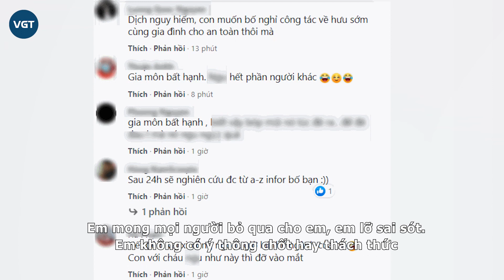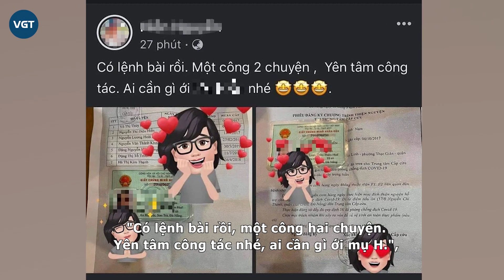Nóng: Hot girl khoe “thông chốt” Hà Nội nhờ thẻ đỏ quyền lực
Không ý thức được hành vi của mình, cô gái thản nhiên đăng clip trên TikTok để câu view.
Giãn cách xã hội được xem là biện pháp hàng đầu nhằm giảm nguy cơ lây nhiễm cộng đồng. Tuy nhiên, giới trẻ lại đang cổ xúy cho trào lưu khoe mẻ thành tích “thông chốt” nhờ giấy thông thành, thẻ cán bộ… dù bản thân không phải là người đang hoạt động trong lĩnh vực y tế, quân đội, hoặc hỗ trợ tại những vùng có dịch.